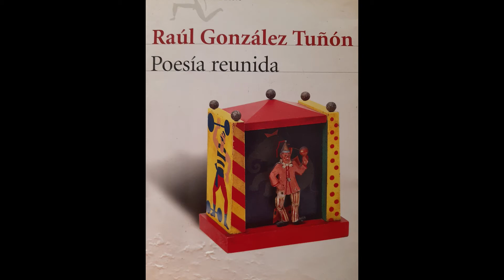la luna con gatillo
De Raúl González Tuñón, uno de mis poetas preferidos